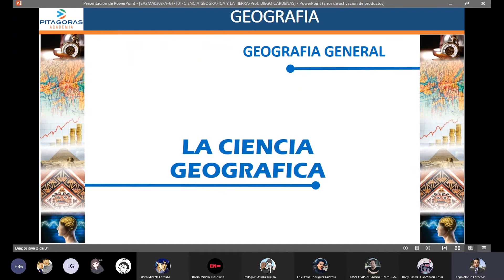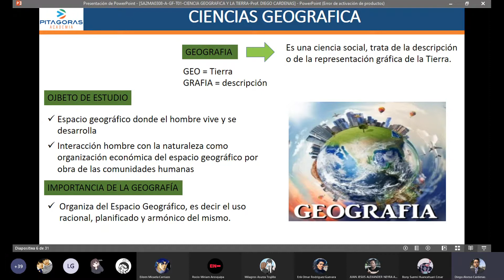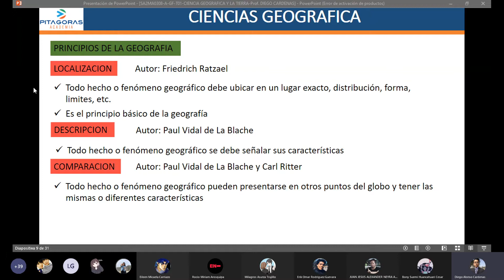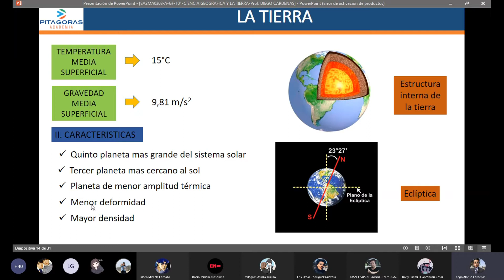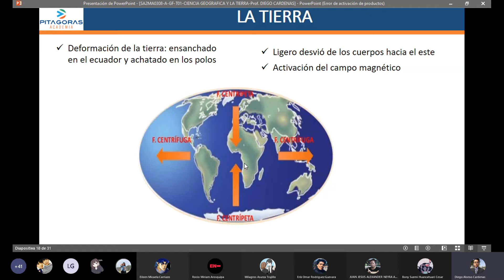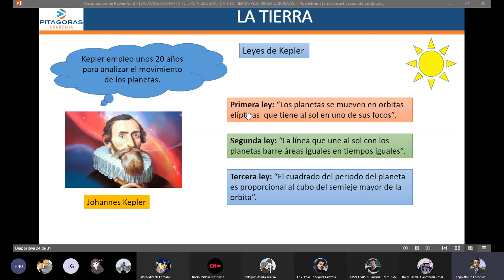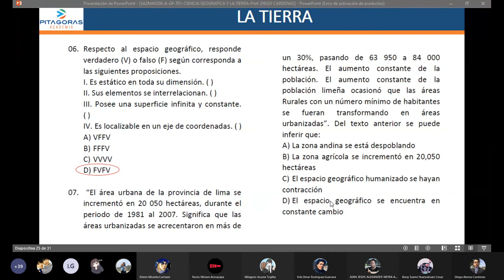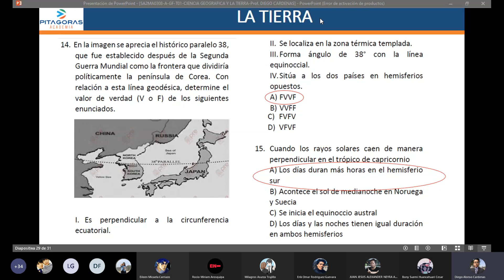1 GF - La Tierra / Repaso